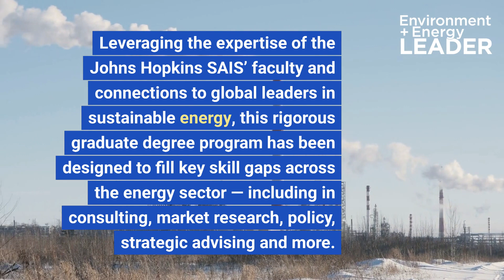MA in Sustainable Energy Policy From JHU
Welcome to the Master of Arts in Sustainable Energy Policy Online Program offered by the @JohnsHopkins School of Advanced International Studies (SAIS). This program is designed for professionals who want to deepen their knowledge of the energy sector and learn how to promote sustainable and clean energy practices in their organizations and communities.

The online program offers a flexible and convenient way to earn a graduate degree in sustainable energy policy. You will have access to world-class faculty, cutting-edge research, and a diverse community of students from around the world. You will also have the opportunity to network with energy professionals and policymakers and gain practical skills that can be applied in your career.

The curriculum covers a wide range of topics, including renewable energy technologies, energy markets and regulation, energy and environmental policy, and energy security. You will learn about the challenges and opportunities of the global energy transition and explore innovative solutions to promote sustainable energy practices.